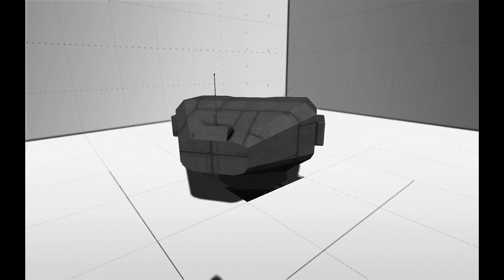Space Engineers Plasma Turret Preview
Sneak Preview of a plasma turret I designed. Now available as a BETA.